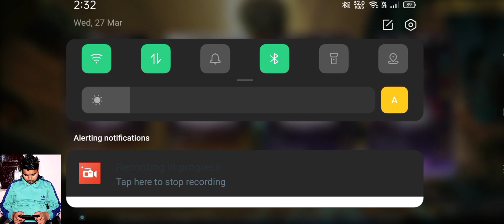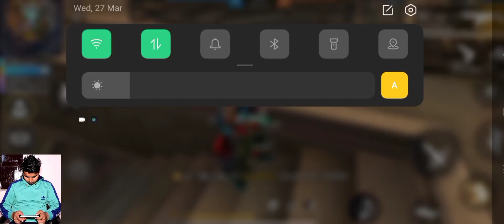gajjubhai op gameplay video gaming zone by gs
Welcome to "Gaming Zone by GS," the ultimate destination for exhilarating gaming experiences and entertainment! Immerse yourself in the dynamic world of gaming with our passionate owner, Gajanand Saini, hailing from the vibrant town of Narnaul, Haryana.

Gaming Zone by GS is not just a channel; it's a virtual realm where gaming enthusiasts come together to witness thrilling gameplay, insightful reviews, and engaging commentary. Gajanand Saini, or GS as he is fondly known, brings his unique perspective and expertise to the gaming community, promising a diverse range of content that caters to all types of gamers.

Explore the latest game releases, embark on epic gaming adventures, and join GS on a journey through the ever-evolving landscape of the gaming industry. Whether you're a casual gamer or a hardcore enthusiast, Gaming Zone by GS is your go-to source for in-depth game analysis, tips and tricks, and, of course, plenty of entertainment.

Gajanand Saini's passion for gaming extends beyond the screen, as he shares personal anecdotes, gaming news, and connects with his audience on a deeper level. Get ready to be entertained, informed, and inspired as GS takes you on a rollercoaster ride through the gaming universe.

Join the Gaming Zone by GS community today, and let the gaming adventures begin! Welcome to the gaming revolution; welcome to Gaming Zone by GS!